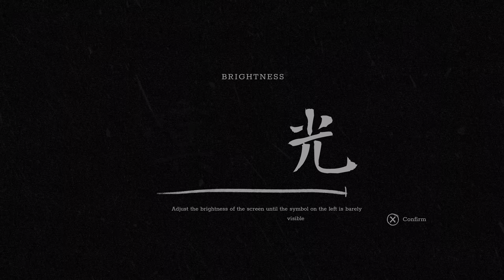TREK TO YOMI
Walkthrough gameplay